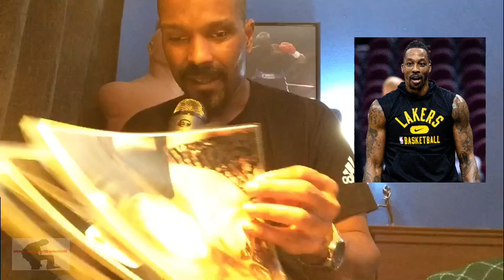Why I Took Up For Dwight Howard🏀💯😎